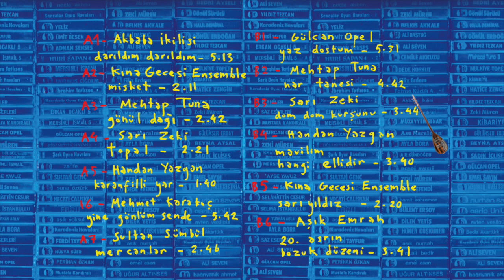Uzelli Elektro Saz - Snippet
(EN Below)
Uzelli Elektro Saz yayında! Esma & Murat Ertel kuratörlüğünde hazırlanan albüme dilediğiniz servisten ulaşmak için linkine tıklayabilirsiniz.

Uzelli Elektro Saz is out! To stream or download the album using your preferred digital music service, just